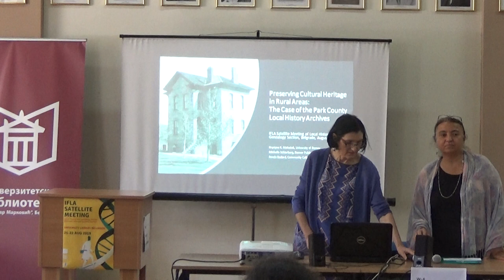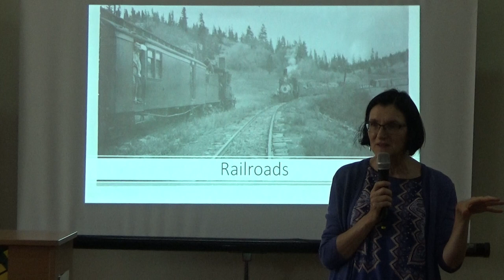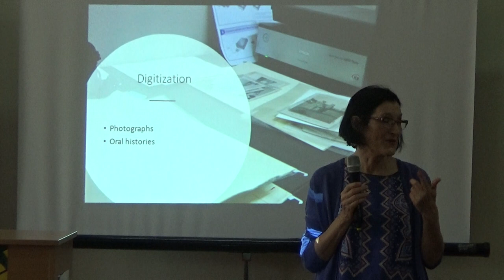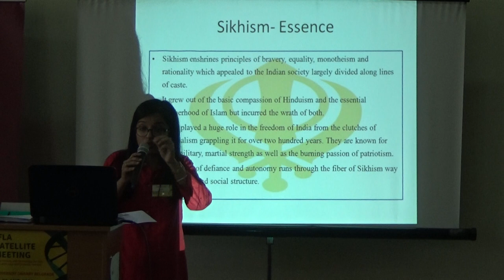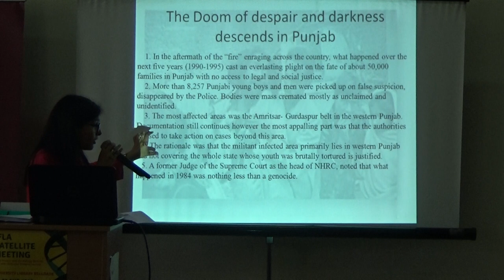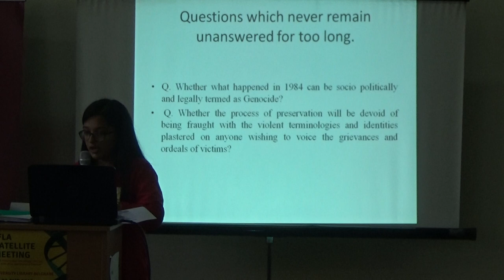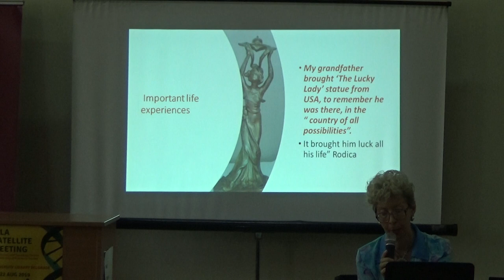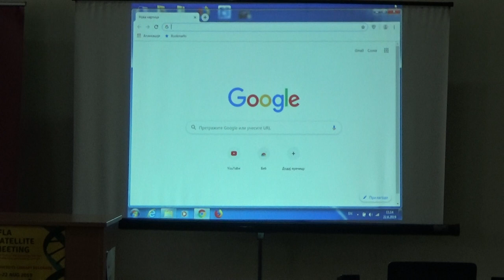IFLA 2019 Satellite meeting part5